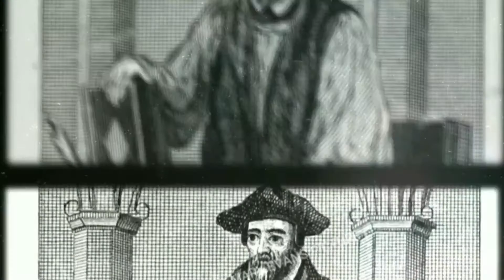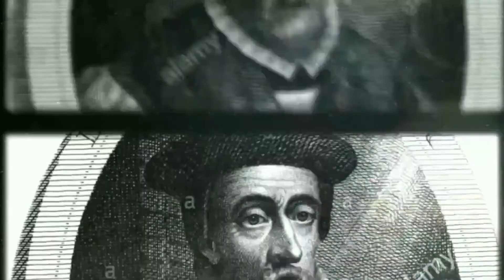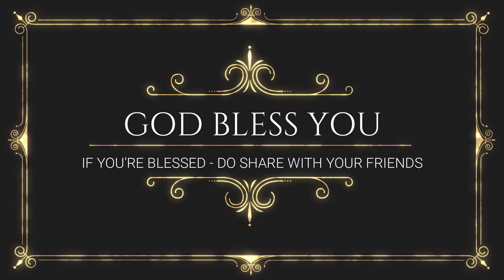John Hooper | Short Life story of Missionary | Telugu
John Hooper (also Johan Hoper; c. 1495 – 9 February 1555) was an English churchman, Anglican Bishop of Gloucester, and Worcester, a Protestant reformer and a Protestant martyr. A proponent of the English Reformation.